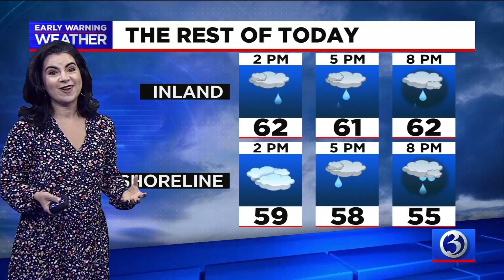Your Thursday afternoon Ch. 3 headlines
Here's a look at your Thursday afternoon Ch. 3 headlines.